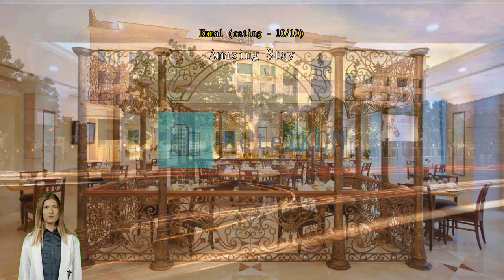Review Accord Puducherry Hotel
Accord Puducherry Hotel

Enjoy all the sightseeing options of Pondicherry with a stay at Accord Puducherry Hotel. With its convenient location, you can easily access to the city's must-see destinations.
Every effort is made to make guests feel comfortable by providing the best in services and amenities. Post your pictures and answer your emails whenever you want, with the hotel's free Wi-Fi internet access. Pre-plan your rides to and from the airport with the hotel's easy to book transportation services. The hotel provides taxi, car hire and shuttle services to help you get to where you want to go in Pondicherry.
Parking is available and free, provided by the hotel for guests with their own transportation. While lodging at this wonderful hotel, the helpful staff at the front desk can assist you with multiple services that include concierge service, express check-in or check-out, luggage storage and safety deposit boxes. If you want seats to city's best entertainment, you can get help through the hotel's ticket service and tours. The hotel's on-site laundromat, dry cleaning service and laundry service help you keep your favorite travel outfits clean so you can pack less.
In-room conveniences include 24-hour room service, room service and daily housekeeping, so you can relax and enjoy your stay. The hotel is entirely non-smoking, ensuring a clean air environment. Smoking is restricted to the designated smoking areas.
Guestrooms are designed to provide an optimal level of comfort with welcoming decor and essential amenities. The hotel provides linen service and air conditioning in some rooms for the benefit of guests. Some selected rooms at Accord Puducherry Hotel include a separate living room, as part of the room design. Some selected rooms have daily newspaper, television and cable TV to keep guests entertained.
The hotel also provides guests with a refrigerator, bottled water, a coffee or tea maker and mini bar in some rooms. Knowing that bathroom amenities play an important role in increasing guests' satisfaction, the hotel provides a hair dryer, toiletries, bathrobes and towels in some select rooms.

Start your vacation days in the best possible way. Begin every morning of your stay with an in-house breakfast. Wake up bright and energetic in the mornings with a cup of good coffee offered at the cafe right at the hotel. Never let hunger affect your travel plans! Restaurants on-site provide convenient and tasty dining options. Have fun at night with your travel companions right at the hotel's bar.
If you're truly selective about eating, you'll be grateful for the in-house shared kitchen available here.
Hotel's host of recreational offerings ensures you have plenty to do during your stay. Pamper and indulge yourself with a visit to the massage, hot tub, salon, steam room, spa and sauna. The hotel's on-site pool invites you every day for a cooling dip or a few refreshing laps. The hotel's the poolside bar allows you to have the most casual of cocktail times with a mellow drink.
For those who hate to miss a workout, a trip to the hotel's fitness facility will keep you fresh and healthy. Have some relaxing fun with family and friends at the shared lounge and TV area.

Take some time to explore Pondicherry. Sit on the sand or sip a drink in leisure at Paradise Beach located 7.6 km away. Pose in front of Chunnambar Boat House located 6.4 km away, and you can always show your friends the time you went to Pondicherry.

Past guests rate facilities here higher than 96% of the city's accommodation.